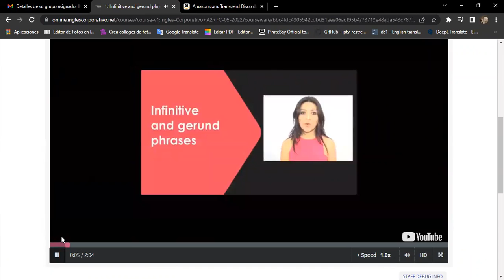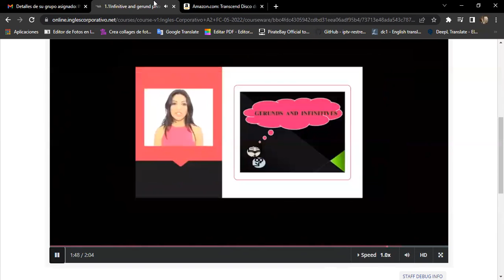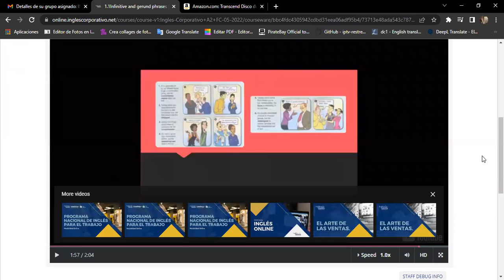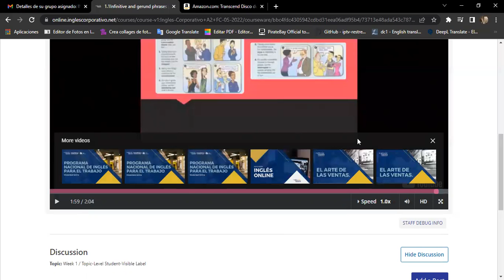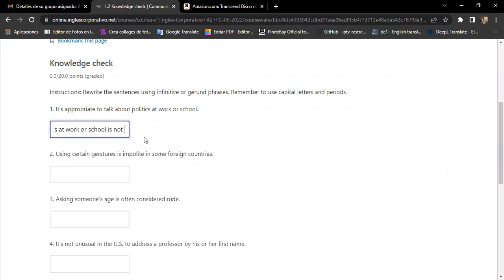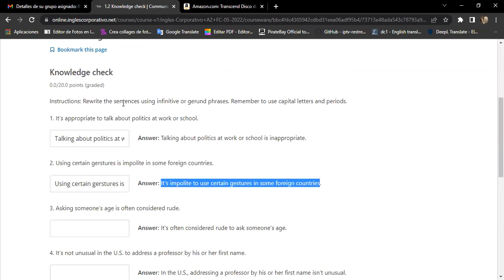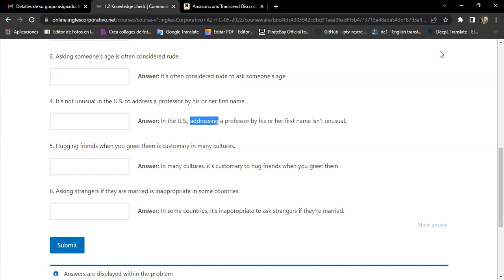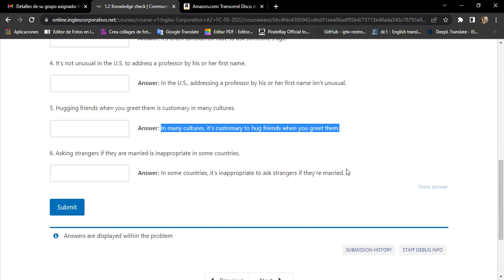Ingles Corporativo-05/30 Day 1 Infinitives and gerunds